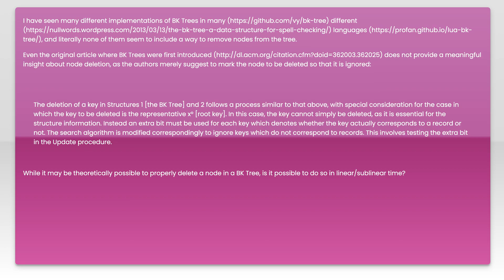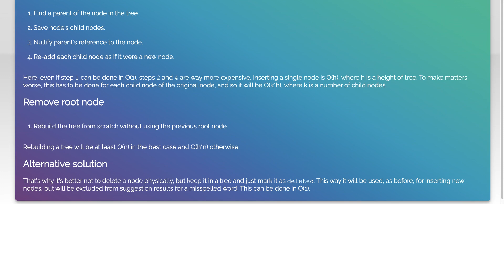Deleting a node in a BK Tree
algorithm: Deleting a node in a BK Tree

Related to: algorithm, tree, time-complexity, abstract-data-type